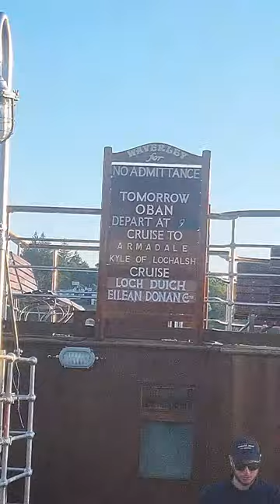Paddlesteamer Waverley arrives in Oban May 2024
Paddlesteamer Waverley visits Oban for a wonderful variety of cruise experiences, usually at the end of May.
Enjoy the nostalgia of this beautiful ship cruising around the islands of Mull, to Coll, Staffa, out to Ardnamurchan, up to Fort William, and down to Corrywreckan.